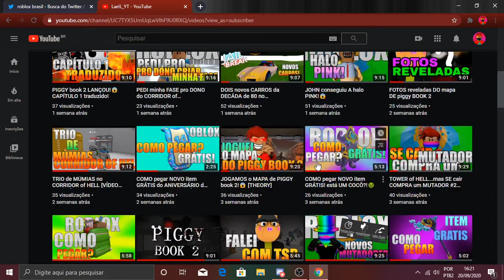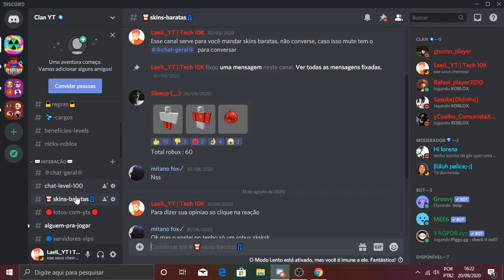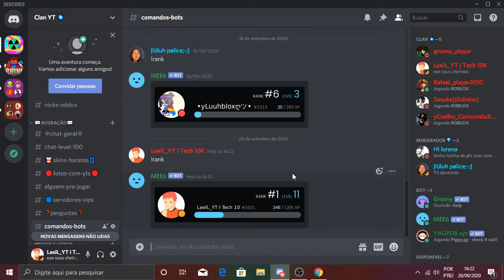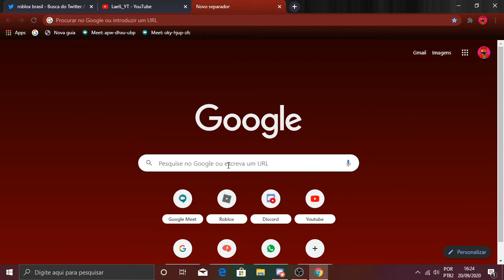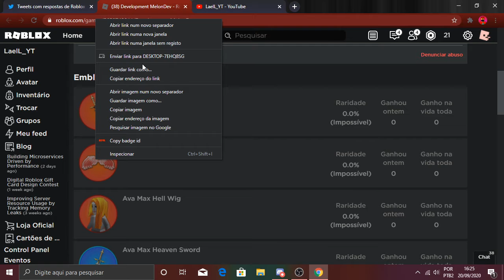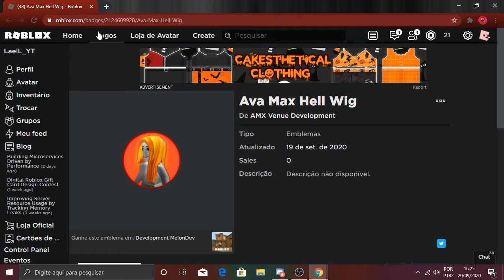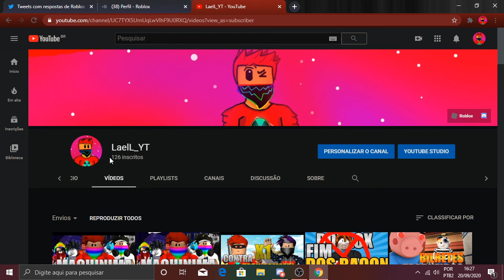NOVOS itens CHEGANDO no ROBLOX!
FALA YTS QUERO CONTAR UMA COISA MUITO IMPORTANTE!
Estou adicionando todos os inscritos que estão no meu serv do Discord  e no grupo do roblox caso você queira entrar para eu te adicionar os links estão ai embaixo

desculpa a thumb é pq to sem o photoshop e o sony vegas mas ja ja instalo

Nome do Grupo do roblox:Família- YT